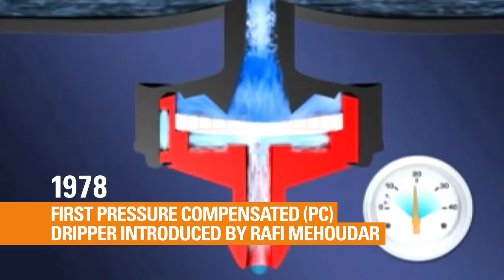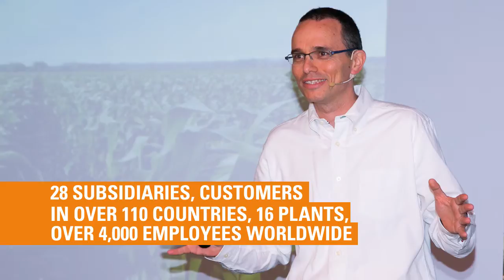Netafim Milestones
“We worked together, dreamed dreams and made them come true”
For the last 50 years Netafim has been bringing irrigation solutions to farmers all over the world. From a small local business to a global corporation, we have been constantly improving our products to make a difference on our future. With subsidiaries in over 110 countries, Netafim is celebrating a half-century of innovative milestones as we “dare to grow and develop”.
We invite you to visit Netafim’s legacy website as we celebrate 50 years of shaping the future